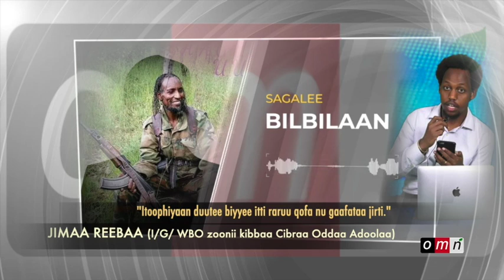OMN: Dhaddacha Dubbii Ajajoota WBO Zoonii Kibbaa Gujii fi Booraanaa